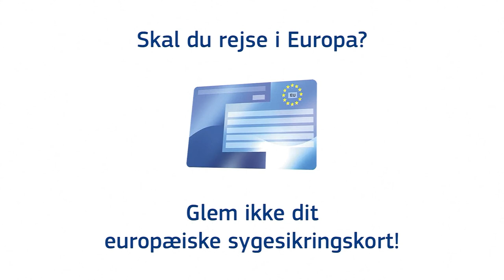Min EHIC-historie – Alessandros søn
Alessandro og hans familie to på ferie til Barcelona. Mens de var der, tumlede hans søn ned ad hotellets trappe og fik brug for lægebehandling. Takket være sit europæiske sygesikringskort blev han behandlet som en lokal – og hans skader var ikke så alvorlige, som de så ud.